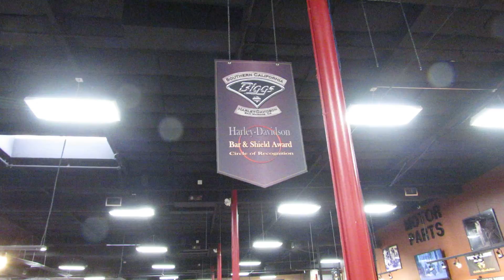Biggs Harley-Davidson San Marcos, CA